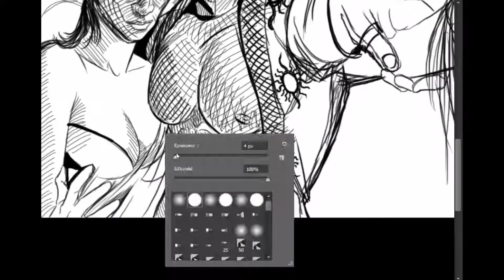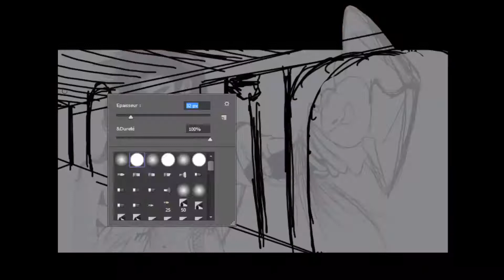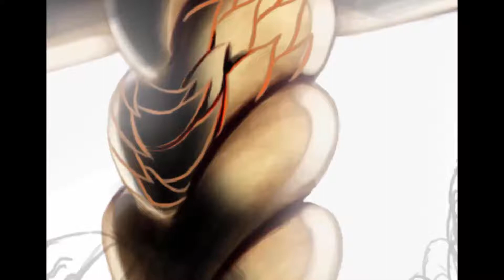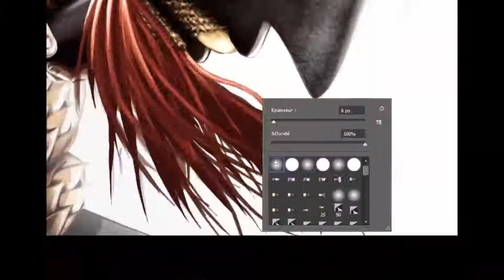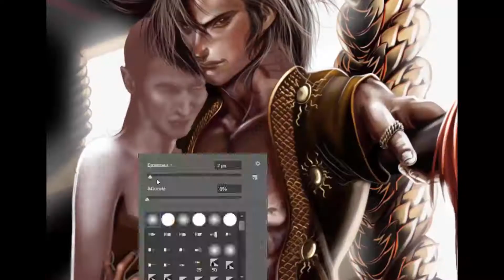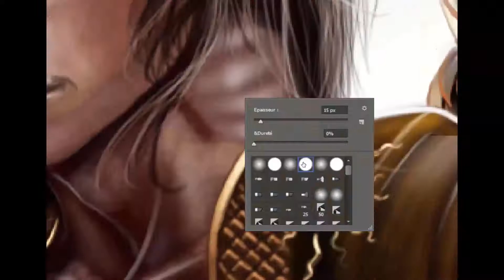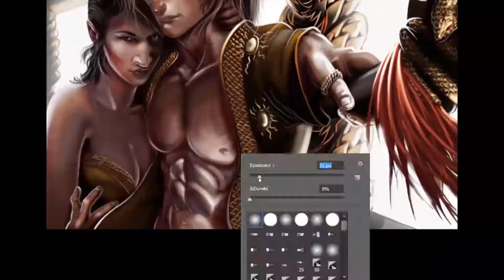Game of Thrones - Oberyn Martell & Ellaria Sand [Speed painting]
SONG BY:
1 - House Martell - The Sun of Dorne //The Prince of Persia - Harry Gregson-Williams
2 - The Plaza Of Excecution - James Horner
3 - The Dornishman's Wife - Karliene